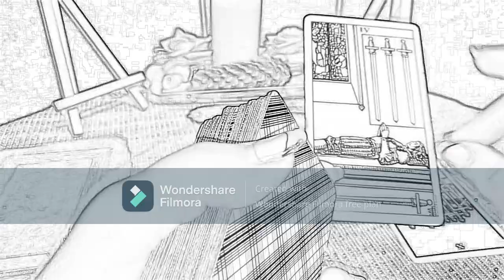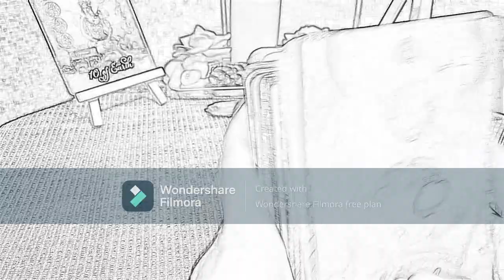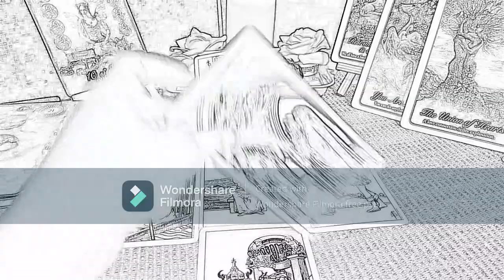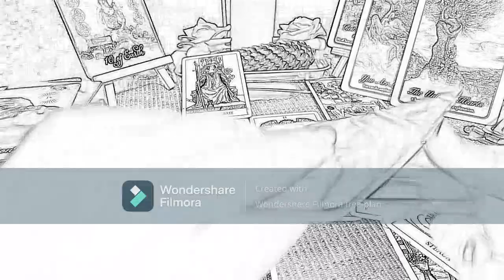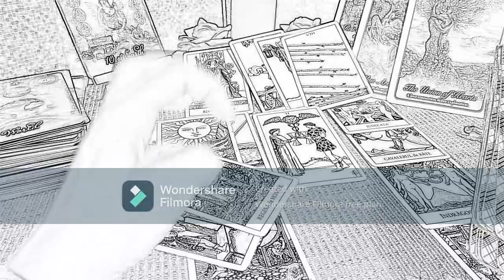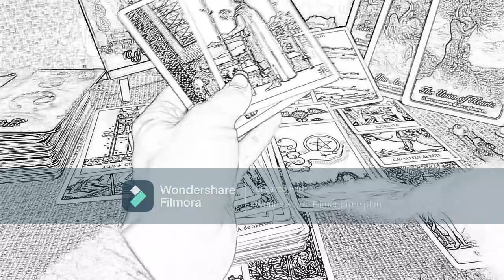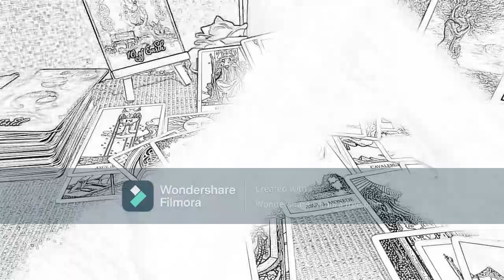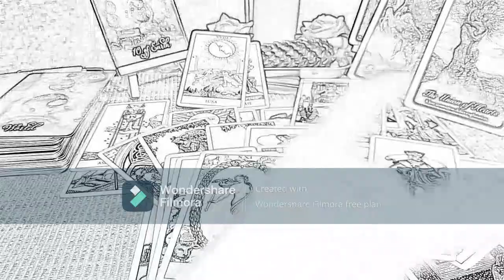GEMENI ♊- DECEMBRIE 2021 - Uniunea a doua Suflete Pereche 💕 Intelegerea unor Suferinte din trecut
Etalare pentru zodia Gemenilor: Soare, Luna, Ascendent, NN sau Venus. A se retine ca aceste citiri sunt colective. Va invit sa Selectati informatiile care corespund vietii voastre particulare.
Va astept !